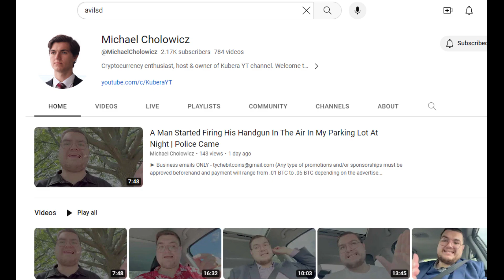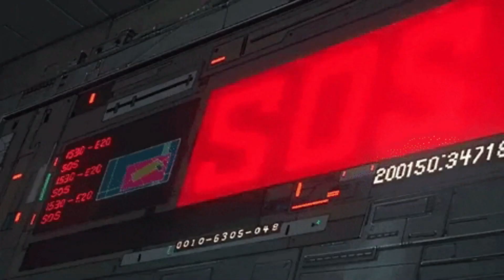Worst Nootropics on the market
nootropics are a scam just buy a coffee